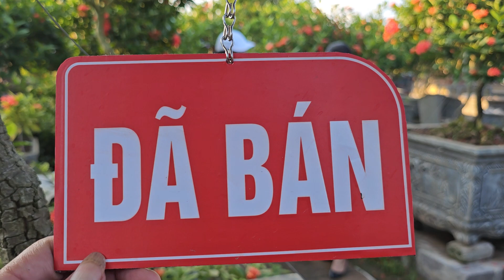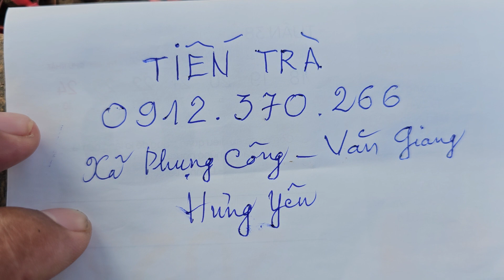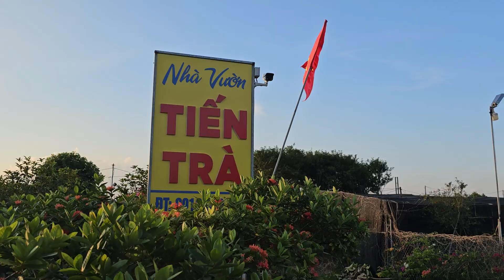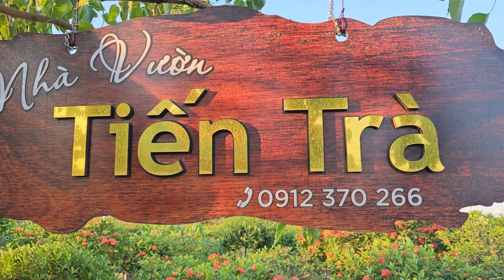SH.7902. Bất ngờ khi trở lại thăm *VUA MẪU ĐƠN TIẾN TRÀ* ở Văn Giang Hưng Yên.